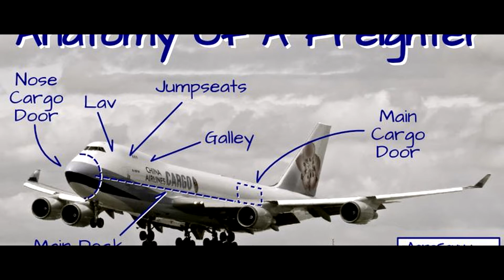Safest Plane For Commercial Airlines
Imagination Is Everything, safety comes first.